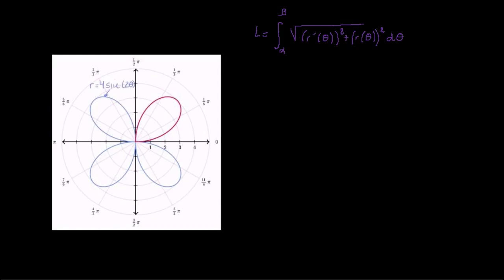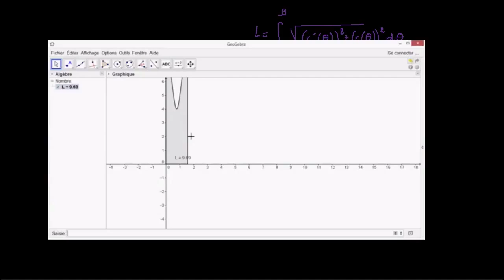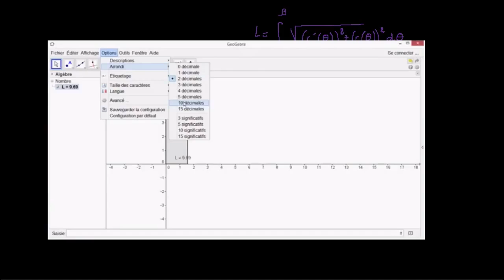Longueur d'un pétale de la fleur